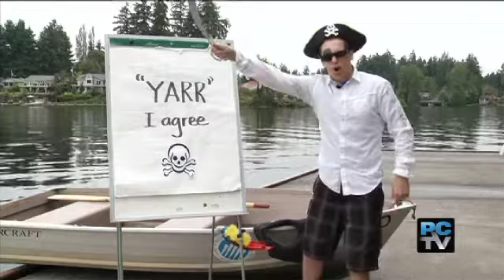Parks: kids pirate party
Show segment from Pierce County News 7/11/13